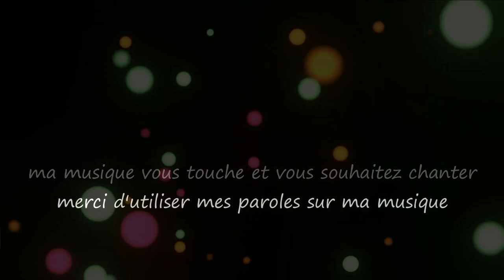Toute ma Jeunesse / All my youth...Musique & Paroles Le Monde d'Epsilon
"Toute Ma Jeunesse" est une chanson qui plonge dans la nostalgie des années 70, évoquant une époque où la vie était simple, joyeuse, et sans contraintes. Les paroles capturent l'esprit insouciant de la jeunesse de cette période, où l'on se divertissait avec des rires, de la danse, et du bonheur. La mélodie rétro, empreinte de cette époque, accompagne le récit d'une époque révolue mais toujours chère au cœur...

Paroles "Toute ma jeunesse"

Couplet
Les jours étaient longs, le temps était doux,
On écoutait du vinyle, on riait à genoux,
Les fleurs dans les cheveux, la liberté dans l'air,
Toute ma jeunesse, un trésor extraordinaire.

Couplet
Les robes à fleurs, les couleurs qui explosent,
Les fêtes sans fin, où chaque instant repose,
Sur des rythmes disco, on laissait tout derrière,
Toute ma jeunesse, des souvenirs solaires.

Refrain
Toute ma jeunesse, années de légèreté,
Les souvenirs doux d'une époque enchantée.
Les rires, la danse, le bonheur en abondance,
Dans nos cœurs résonne cette sublime cadence.

Couplet
Les cheveux au vent, les pieds dans le sable,
Des voyages improvisés, sous des cieux aimables,
On rêvait d'un monde, plus grand et sans frontière,
Toute ma jeunesse, une étoile éphémère.

Couplet
Les guitares au coin du feu, les chansons d'amour,
Des baisers volés, à chaque fin de jour,
La simplicité était notre plus grande richesse,
Toute ma jeunesse, une époque de tendresse.

Mes paroles et ma musique vous touchent et vous souhaitez chanter sur "Toute ma jeunesse",les deux étant intimement liés merci d'utiliser uniquement mes paroles sur ma musique.Que vous soyez novice ou pas,n'hésitez pas tenter l'aventure, seule l'émotion importe, exprimer ainsi tout votre talent d'interprète en y apportant votre style et que naisse cette sincère complicité artistique entre nous ;)

Epsilon

“All my youth” is a song that delves into the nostalgia of the 70s, evoking a time when life was simple, joyful, and without constraints. The lyrics capture the carefree spirit of the youth of this period, where people entertained themselves with laughter, dancing, and happiness. The retro melody, imbued with this era, accompanies the story of a bygone era but still dear to the heart...

Lyrics "All my youth"

Verse
Days were long, time was kind,
Vinyl tunes, laughter we'd find,
Flowers in our hair, freedom in the air,
All my youth, a treasure so rare.

Verse
Floral dresses, colors in bloom,
Endless parties, where every moment finds room,
To disco beats, leaving it all behind,
All my youth, memories intertwined.

Chorus
All my youth, years of lightness,
Sweet memories of an enchanted time.
Laughter, dance, happiness in abundance,
In our hearts resonates this great rhythm.

Verse
Hair in the wind, feet in the sand,
Spontaneous journeys to far-off lands,
Dreaming of a world, vast and free,
All my youth, a transient star to be.

Verse
Guitars by the fire, love songs in the air,
Stolen kisses, at the end of every affair,
Simplicity, our greatest treasure,
All my youth, an era of tender leisure.

My music and my lyrics touch you and you want to sing on "All my youth" use only my lyrics on my music ,express all your vocal talent and bring your style to it and may this true artistic complicity be born between us ;)

Epsilon